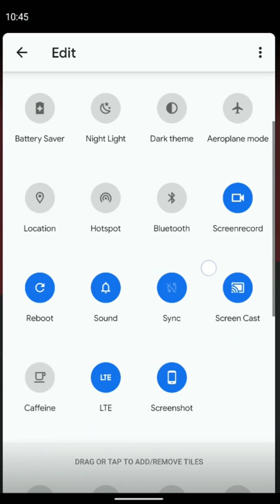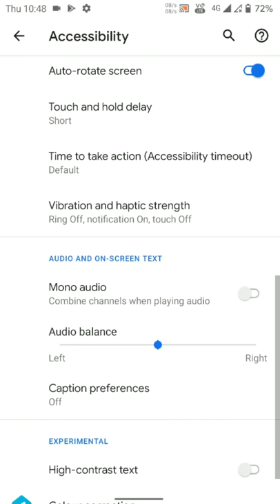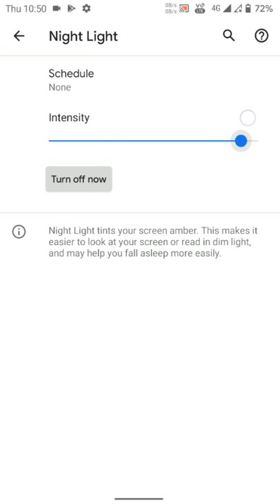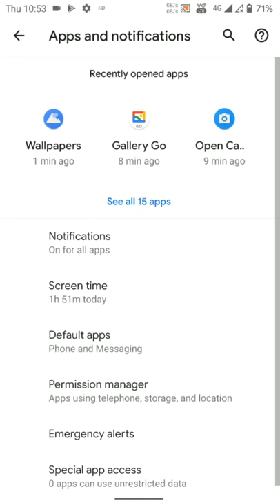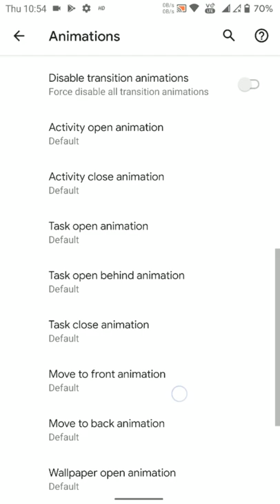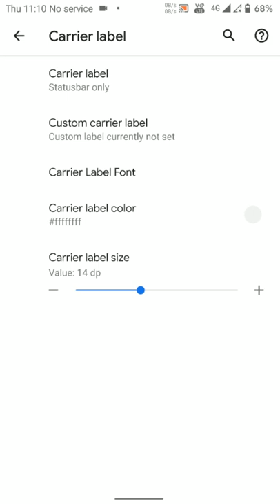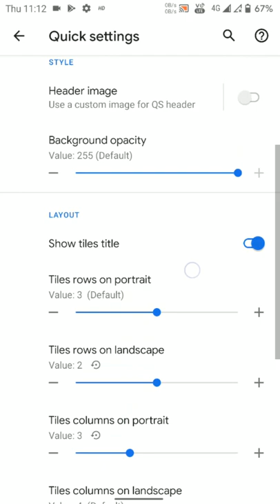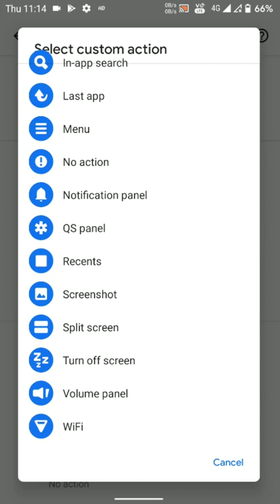Durex(DirtyUnicorn-REX) BETA android 10 for Kenzo